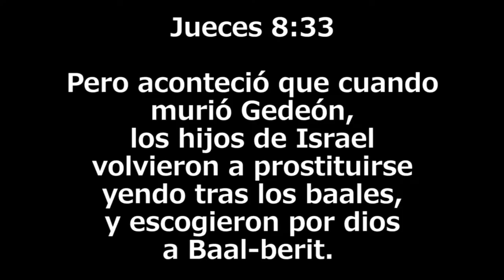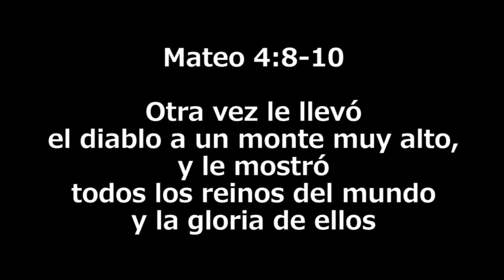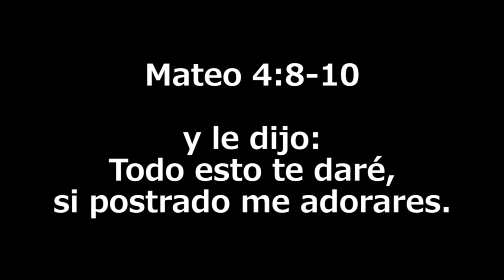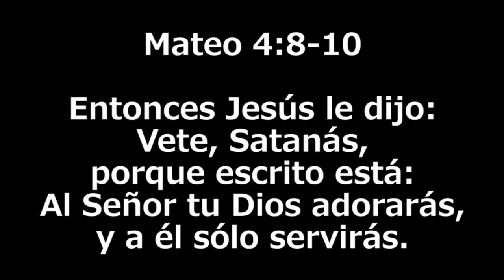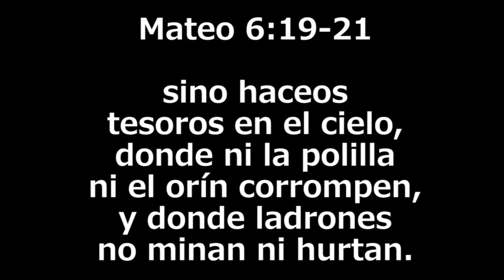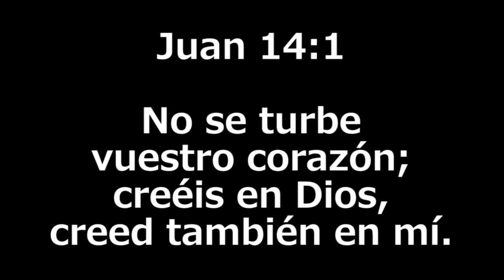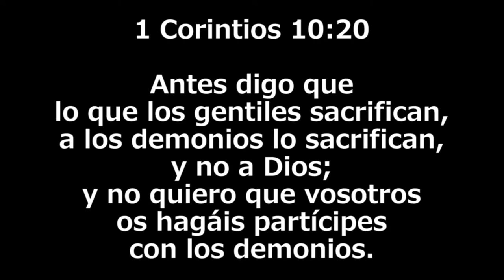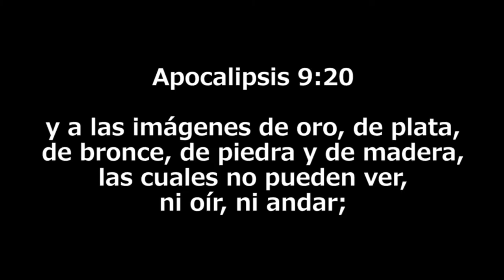Ovnis y Demonios - parte 04